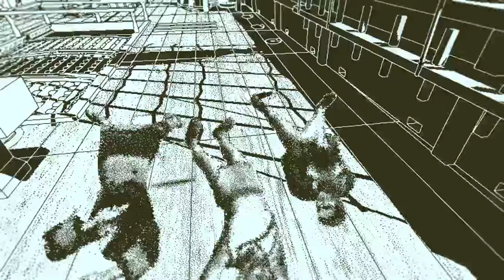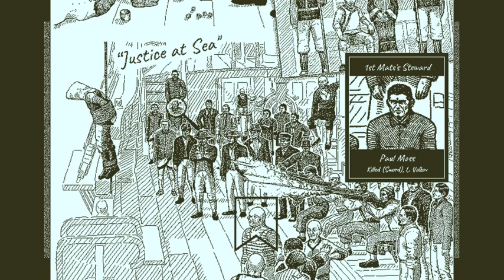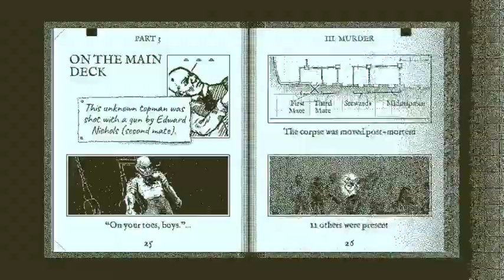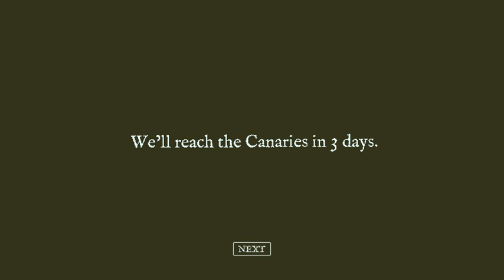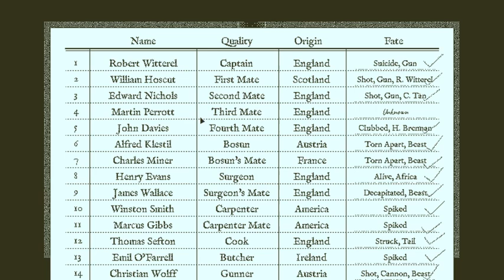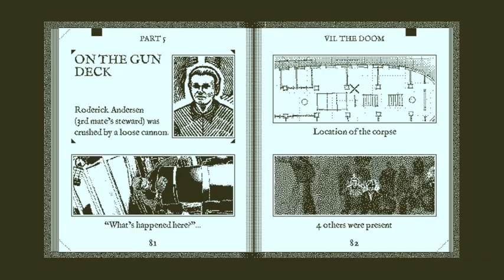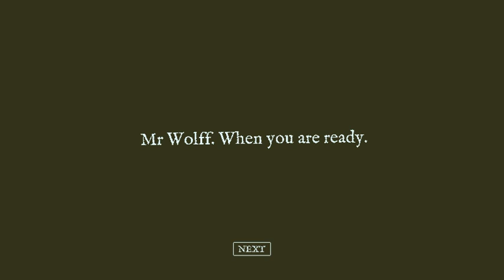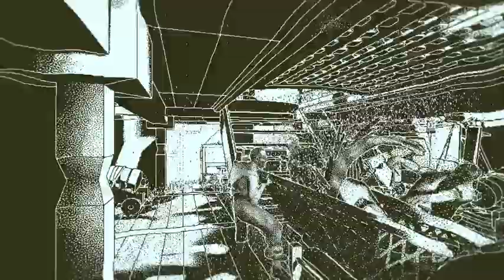Return of the Obra Dinn: Maritime Mystery (3/4)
Warning: Spoilers.  Casual blind playthrough of the most recent game by Lucas Pope (Papers Please)